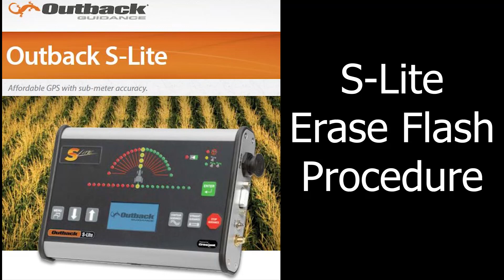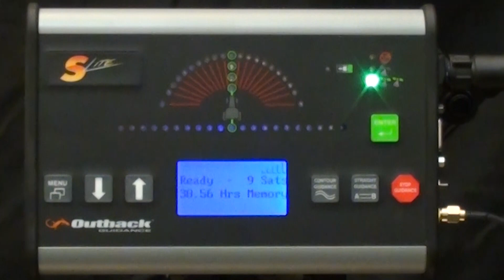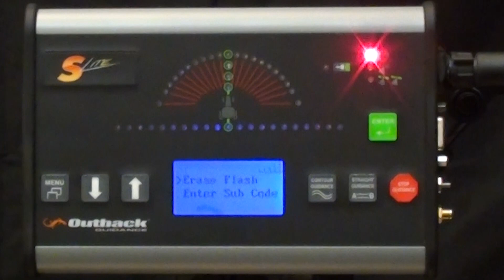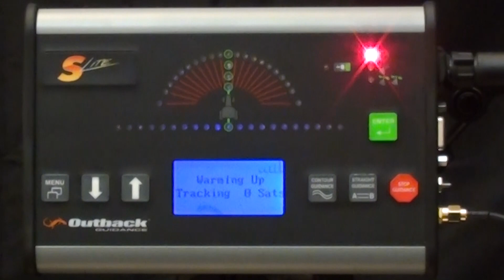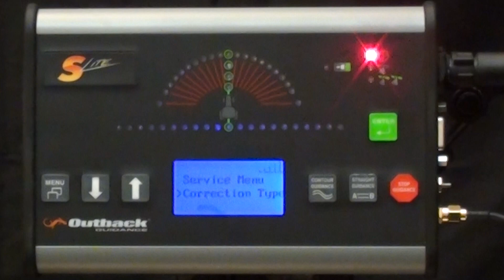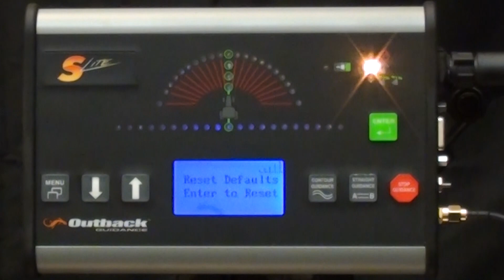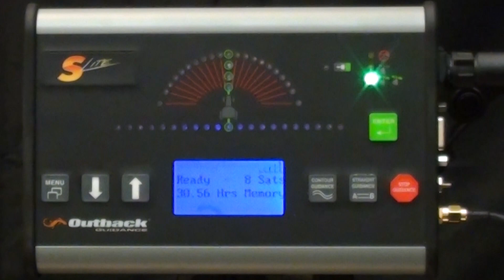Erase Flash Procedure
The Erase Flash Procedure works on S-Lites and S2.  This will reset the unit to factory settings and clear the memory.